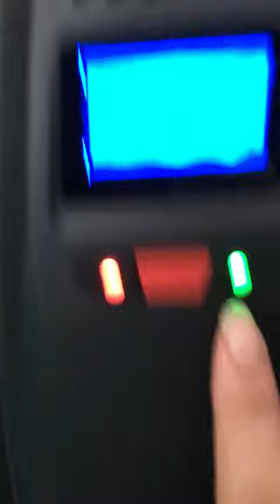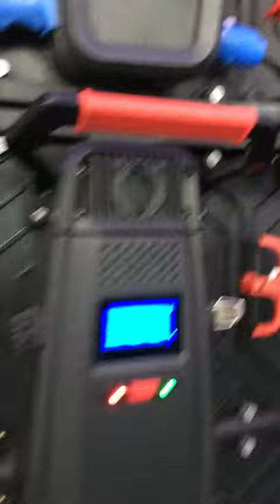Hot new innovation ultra slim led cabinet 500mmx500mm under mass production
Eachinled has developped lots of new model in 2016, the hot selling one is 500mmx500mm unit led wall panel, light weight and easy install.need more details please contact us now. whatsapp:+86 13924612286,